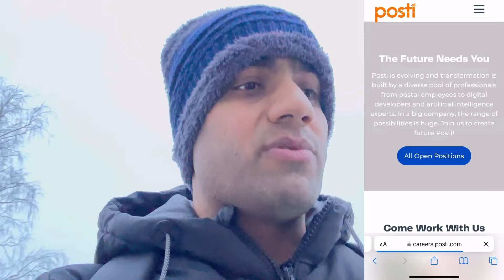How to Applying for Jobs in Finland finland work visa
In this video i taled about posti job requirements in finalnd. How you can apply these jobs and where to find job requirements. Everything in this video in detail about how to apply job in finland from first step until last step.

Posti Job

इस वीडियो में मैंने अंतिम रूप से नौकरी की आवश्यकताओं के बारे में बताया है। आप इन नौकरियों के लिए कैसे आवेदन कर सकते हैं और नौकरी की आवश्यकताएं कहां खोजें। इस वीडियो में फिनलैंड में नौकरी के लिए पहले चरण से लेकर अंतिम चरण तक कैसे आवेदन करें, इसके बारे में विस्तार से बताया गया है।